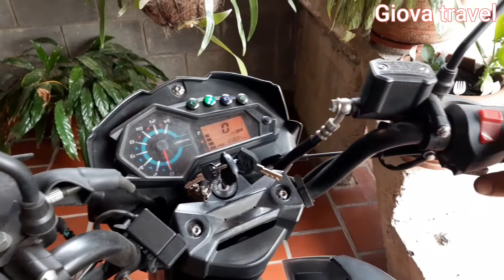Tiempo de descanso dedicado a la Muchacha.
aprovechamos el fin de semana para acomodar la moto por un pequeño daño.